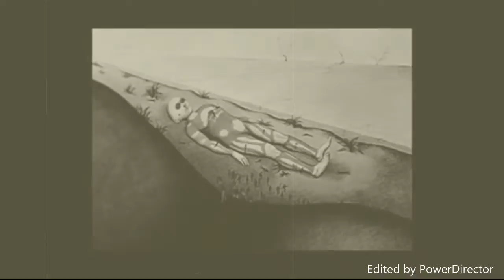TRUST NOBODY - Rambo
imadie wwjd